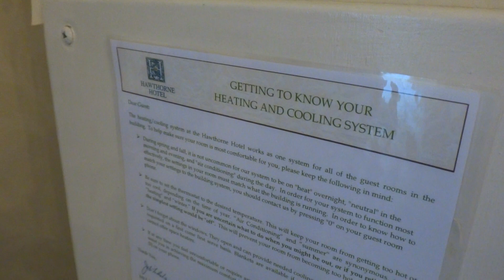Hawthorne Hotel in Salem, MA - Room 524